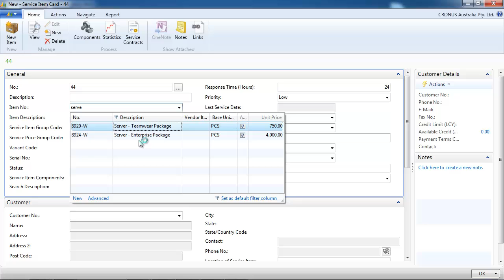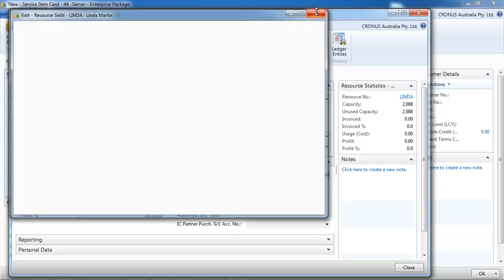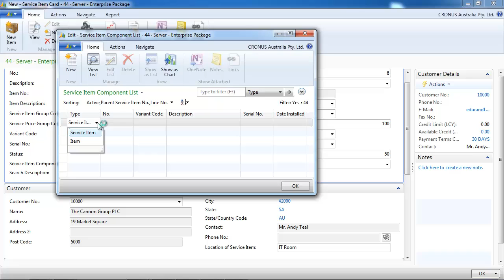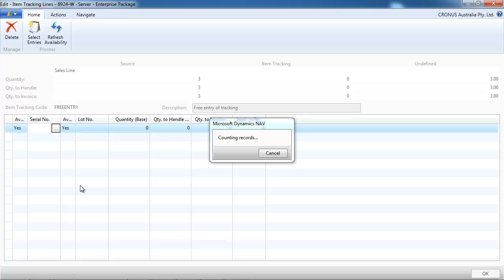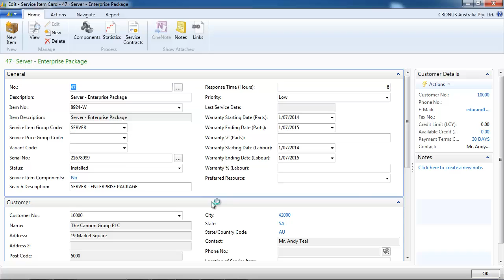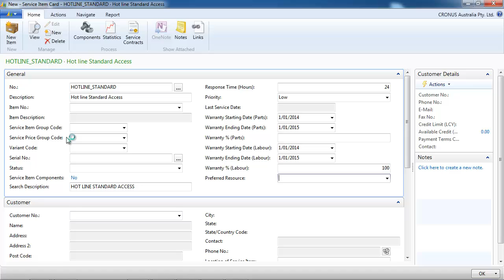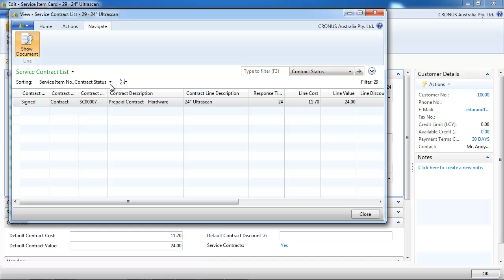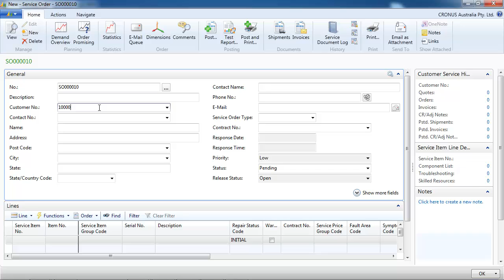How to use Dynamics NAV Service Item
How to use Dynamics NAV Service Item, presented by Match Business Solutions